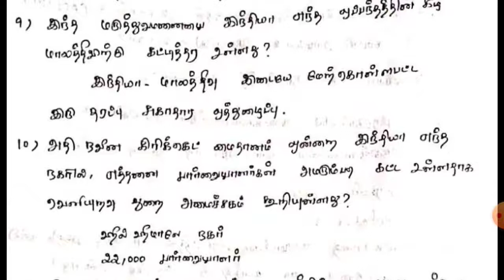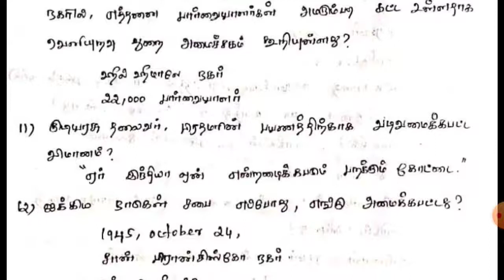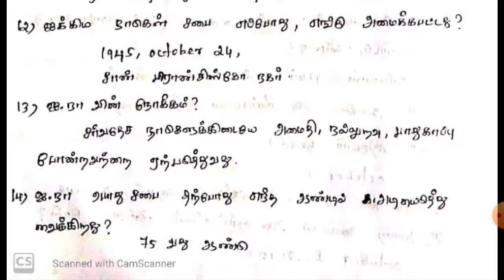October 2, 2020 current affairs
October 2, 2020 current affairs in tamil